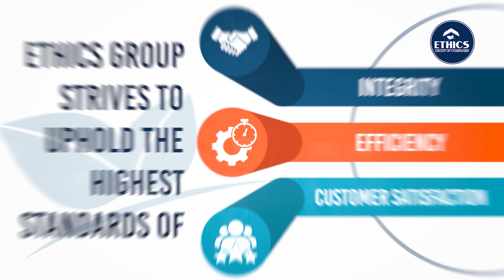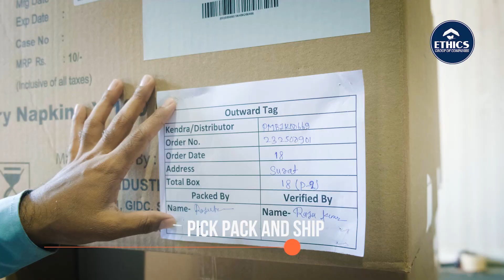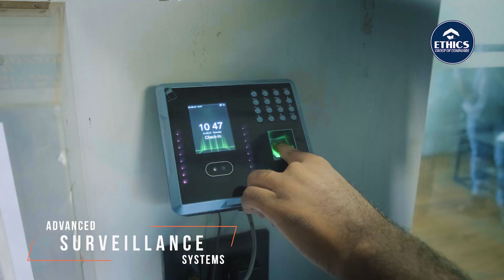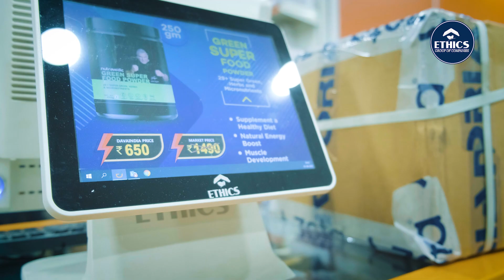Ethics Fulfillment Center - Surat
Ethics specializes in comprehensive warehousing solutions, delivering a wide range of services and strategies aimed at optimizing operational efficiency. With our holistic approach, we are dedicated to improving productivity throughout all facets of the warehousing process.

Our commitment to excellence means that we offer a complete suite of services, designed to streamline and enhance every aspect of your warehousing operations. From logistics management to inventory control, Ethics is your trusted partner for achieving efficiency and success in the world of warehousing.